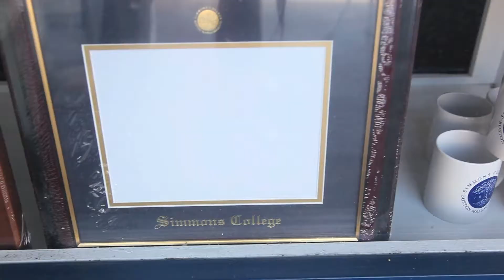Simmons University Commencement 2012: Highlights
Simmons University's 107th Commencement Ceremony was held on Friday, May 18, 2012 at the Bank of America Pavilion. Congratulations to the class of 2012.

Student speaker: Tatiana Johnson '12
Keynote address: Maria Hinijosa